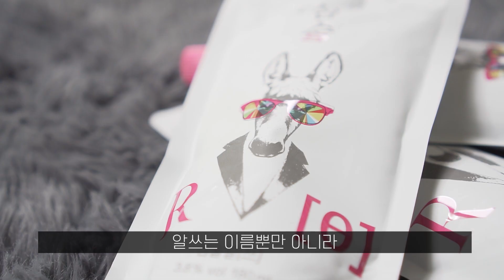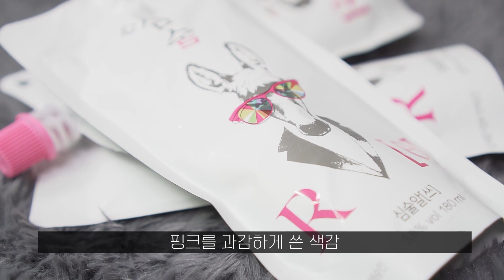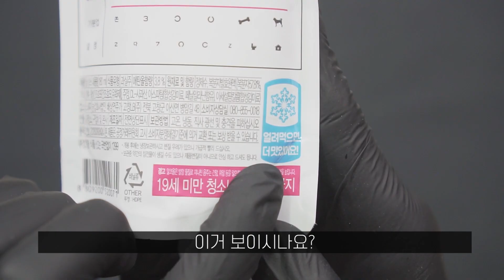'알쓰'지만 친구들과 한강가서 센스있게 마실 수 있는 술!!🍷(feat.심술 복분자)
센스있는 패키지!
가벼운 알콜 도수!
무겁지 않은 맛!
비싸지 않은 가격!

너무 큰 기대 하지 않는다면
시원하게 마실 수 있는 복분자 술 이랍니다~

물론 다시 사 마실지는 모르겠지만...
우리술의 새로운 시도는 너무 환영합니다 ㅋ

wine 🍷 - 배상면주가 심술 알쓰, 복분자주

buy 💸 - 인터넷 구매 / 심술 알쓰 - 4팩 - 9,880 원